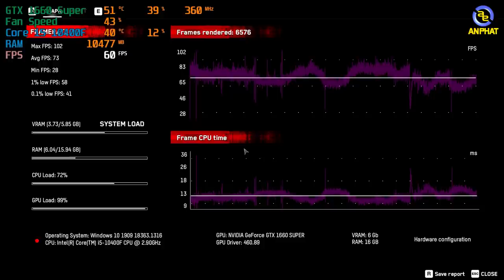PCAP GIGABYTE ELITE 4 với giá hơn 17tr cân mọi thể loại game | An Phat PC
CẤU HÌNH:
✔️RAM Kingston HyperX Fury Black 16GB (2x8GB) DDR4 Bus 2666
✔️VGA GIGABYTE GeForce GTX 1660 SUPER GAMING 6G
✔️Nguồn máy tính GAMEMAX VP-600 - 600W 80 Plus Bronze
✔️Vỏ case Xigmatek TRIO 3FC EN45686 (3 Fan RGB)

00:00 Timelapse
06:01 DOTA 2
06:14 Death Stranding
06:27 Shadow of The Tomb Raider
06:41 Assassin's Creed Valhalla
06:58 Farcry 5
07:15 Horizon Zero Dawn
07:33 Watch Dogs: Legion
07:57 Cấu hình chi tiết
🏢 Showroom 1: 49 Thái Hà - Đống Đa - Hà Nội
🏢 Showroom 2: 151 Lê Thanh Nghị - Hai Bà Trưng - Hà Nội
🏢 Showroom 3: 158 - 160 Lý Thường Kiệt - Quận 10 - TPHCM
🏢 Showroom 4: 84T/14 Trần Đình Xu - P. Cô Giang - Q. 1 - TPHCM
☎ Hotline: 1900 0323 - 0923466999